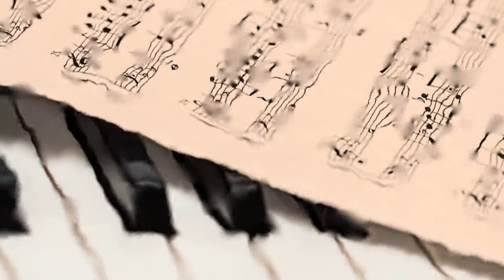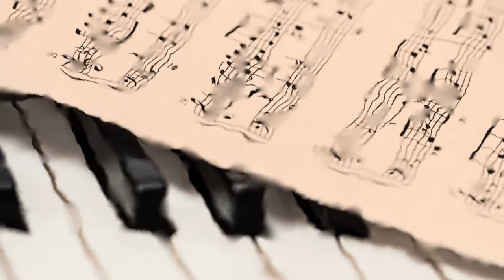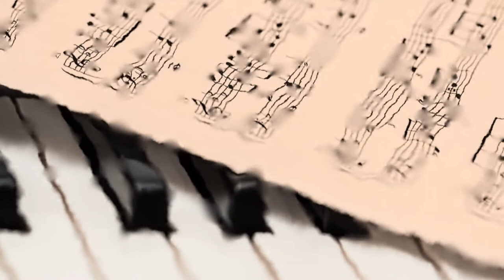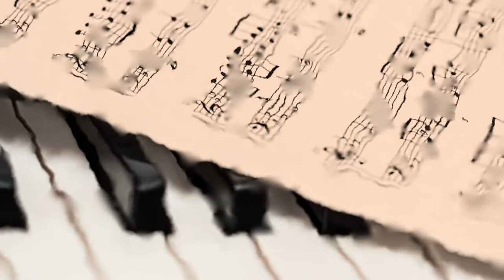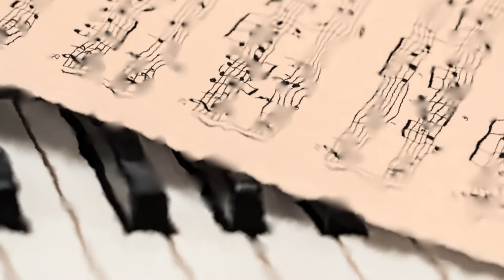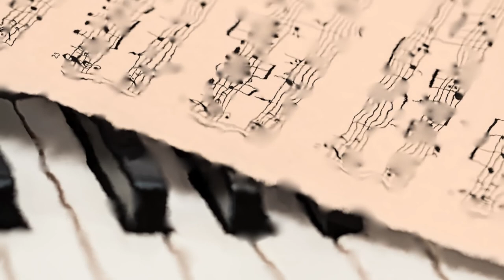Hours of Relaxing Music - "Classical" (Historic)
Listen to hours of relaxing music tuned in classical that will keep you relaxed from head to toe. Experience "Historic" and feel the vibe of a soothing sound that will pleasure your ears and keep you calm.

I am so happy that you have viewed my video. Surely a sub and a like will give me great joy and help me on making sure that this reaches more viewers.